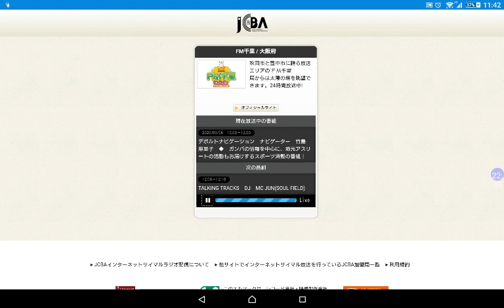20200306デポナビ奥野耕平選手ロングインタビュー前編